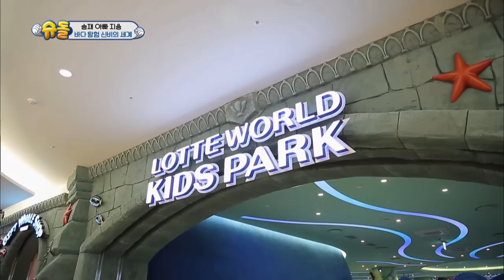Gogo father and son's amazing ocean experience [The Return of Superman / 2017.04.02]